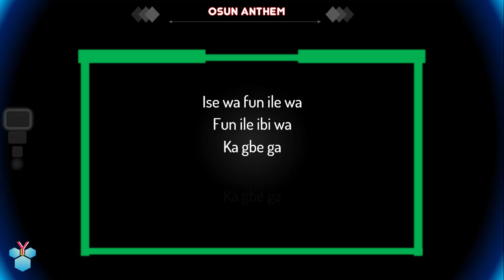Listen to Osun State Anthem with Lyric | Orin Atona fun Ipinle Osun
State of Osun Anthem with lyrics